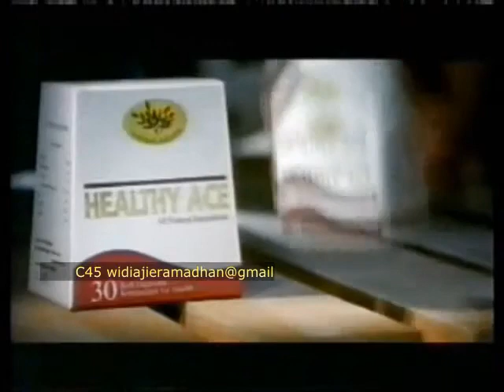Iklan Healthy Ace - Ronny Pattinasarani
Healthy Ace Suplemen Untuk Perokok